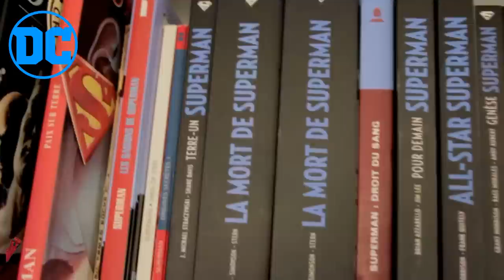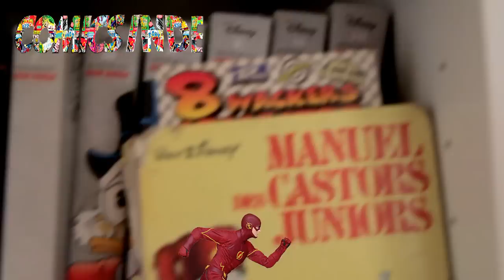Présentation de la collection des comics - version courte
Ben...Comme c'est indiqué dans le titre.
Soit tu fais de l'arrêt sur images. C'est toi qui voit :)

Encore merci :)

à liker,
à commenter,
et à faire un tour sur la page Facebook de l'émission :